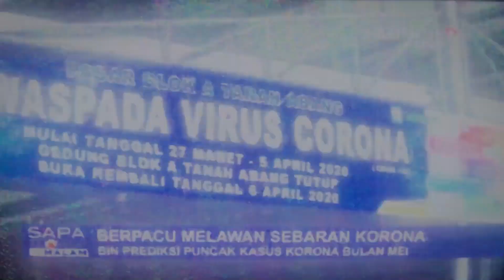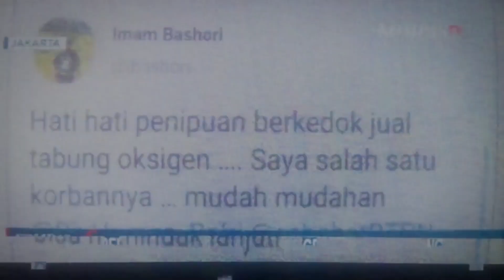MariKepo Eps2 | APA ARTI MERDEKA MENURUT LO?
mari kepo hadir lagi yuhuuuuu
kali ini kita menanyakan tentang arti merdeka ke temen temen semua

kalo menurut kalian arti merdeka itu apa sih?
coba tulis cerita lo di kolom komentar dibawah! kalo udah langsung nonton aja yee videonya!